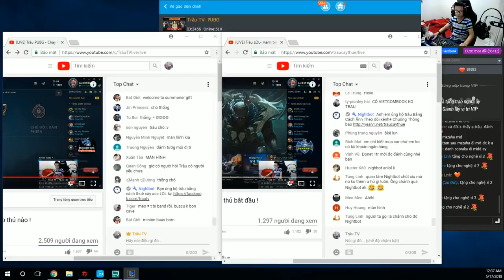Rừng Kayn | Lao Thẳng Bệ Đá Cổ - Quyết Tâm Giành PENTAKILL | Trâu best Udyr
Thuê acc PUBG Battlegrounds 1000VND/1H chơi
© Bản quyền thuộc về Trâu Cày Thuê
© Copyright by Trâu Cày Thuê Channel ☞ Do not Reup